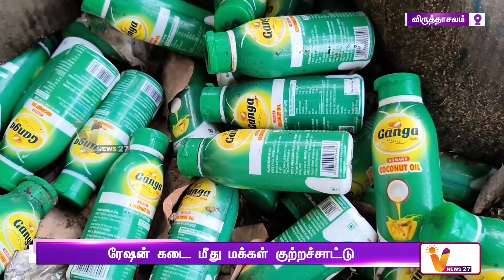ரேஷன் கடை மீது மக்கள் குற்றச்சாட்டு..!! | Virudhachalam | Ration Shop Issue